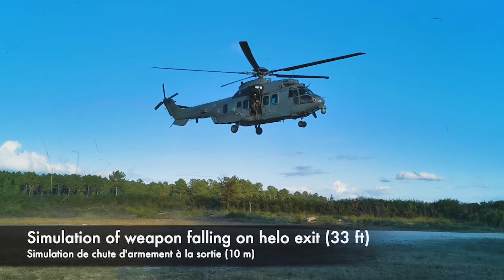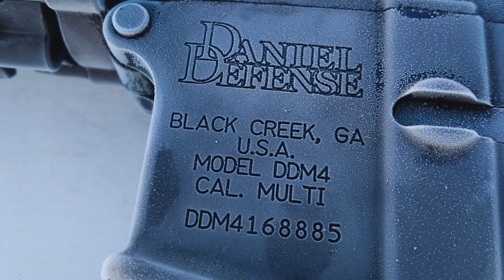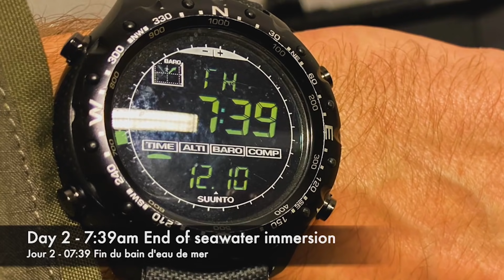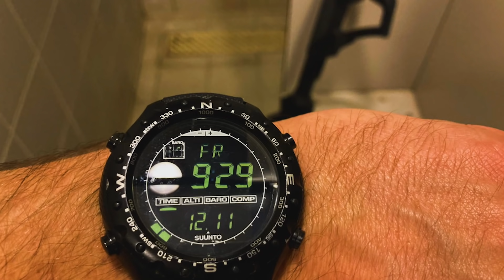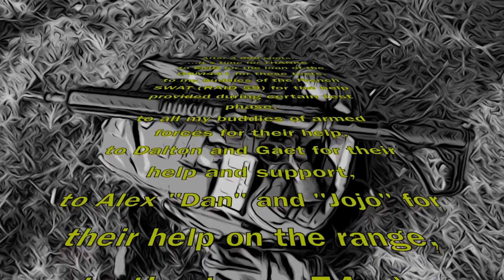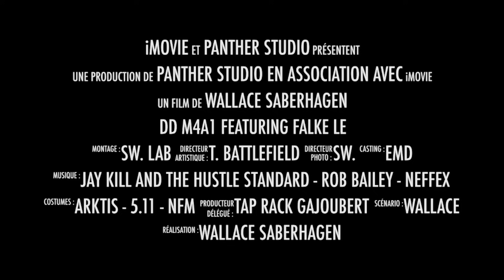DANIEL DEFENSE TORTURE TEST BY FRENCH SPECIAL FORCES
Bienvenue pour cette nouvelle video

Je vous emmène dans un torture test sur la célèbre marque Américaine Daniel Défense. Ce torture test est fait par une Unité de Forces Spéciales Françaises. L Arme est fournie par la Société EMD. Elle va subir l'enfer pour voir si elle sera a l'épreuve des conditions réelles.
3:32        Présentation M4A1
4:34       Zerotage
5:03       Premiers tirs
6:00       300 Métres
6:58       Endurance TEST
9:34       Mud Test
12:27    12Gauge Test
14:45     Emerging water test
16:03     Helo Fast Roping TEST
20:27     Sub Zero Test
22:27     Sea Water TEST
26:14     Crashed by Truck test
28:14     Let s Play

Si tu veux un physique de rêve ;)

CREDIT MUSICAL :
JAY KILL & THE HUSTLE STANDARD WITH THE TRACKS : UNBREAKBLE - NO MORE FAVORS
ROB BAILEY & THE HUSTLE STANDARD WITH THE TRACKS : HOLD STRONG - BURY YOU
NEFFEX WITH THE TRACKS : UNSTOPPABLE - NEVER GIVE UP - GREATEST - FIGHT BACK - SOLDIER

RESTEZ SÛR HABILE ET ADROIT